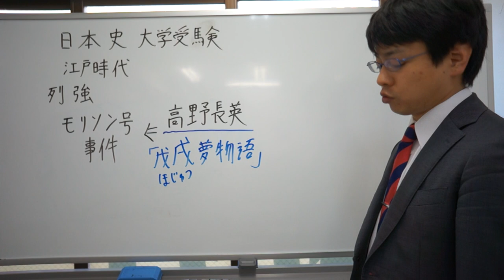高野長英とは 戊戌夢物語とは 江戸時代